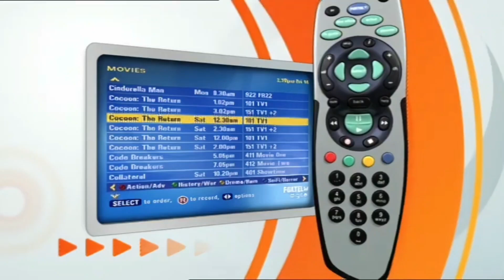12 July 2024